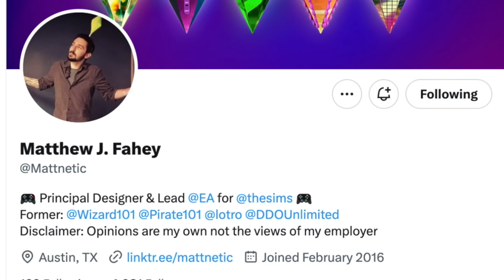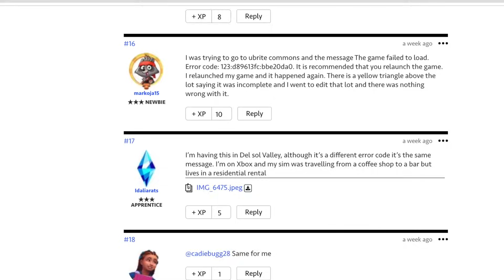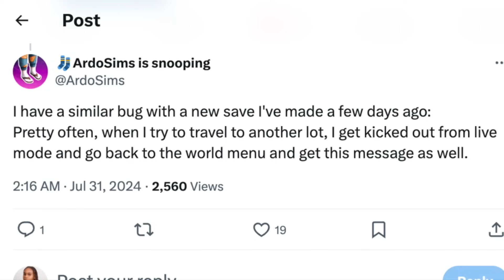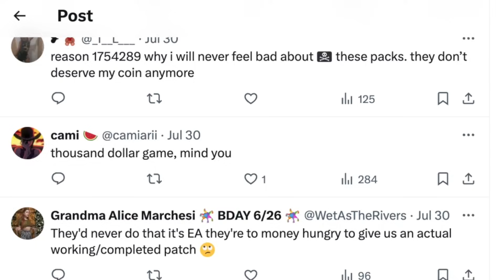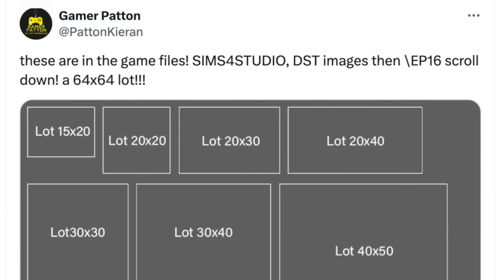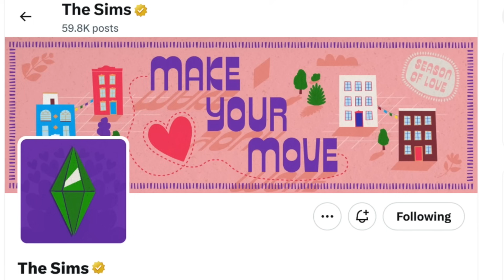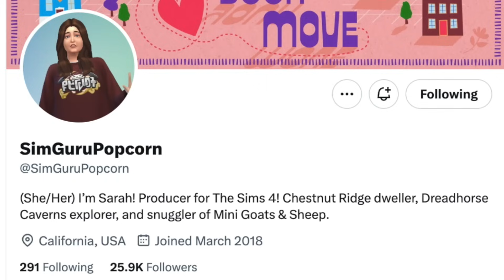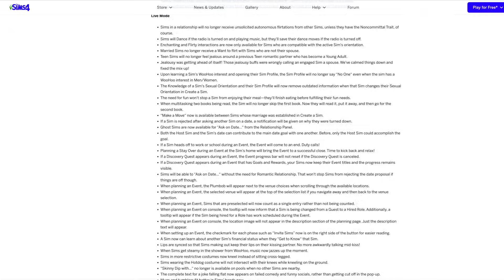🚨More In game Issues Persist, Early Map of Lovestruck Leaks, Sims Community Manager Talks & MORE!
In todays video we talk Simmers questioning  was Lovestruck a rushed EP,  In game issues persist & MORE !

Time Stamps:
00:00 Intro what’s comin up in todays video
00:49 Lovestruck EP history since drop
01:29 New Bugs appear in game
01:41 Community Manager speaks out on issue
02:01 speculation on community manager
02:35 Simmers tweets & concerns
04:40 Map found in Gamefiles from Lovestruck
06:03 My thoughts & opinions
07:00 Sims team stays silent
07:30 EA executives & VP franchise needs to speak up
07:51 Sims statement on core game experience
08:59 My thoughts & opinions
09:23 Recap/Thank you 💕
10:19 Outro

Instagram.com/waterwavepro

▹AfroCuban
▹ I'm 5'1
▹l Live in Nevada